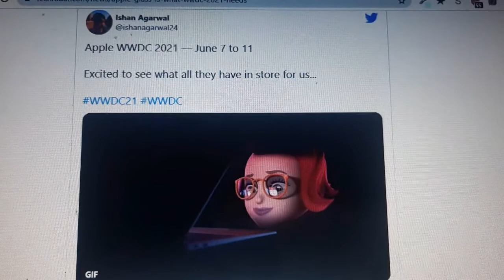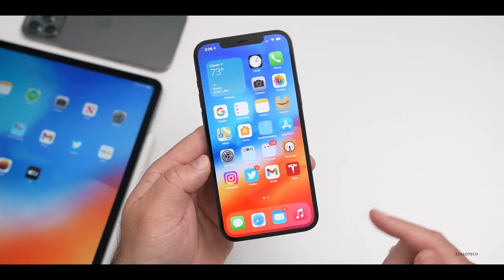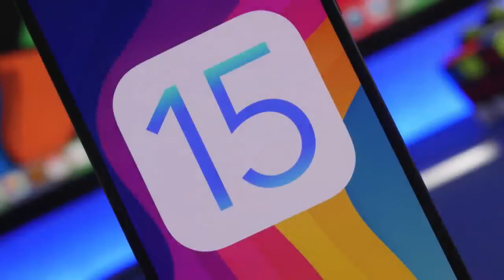Apple WWDC 2021 date announced – here's when you'll see iOS 15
The Apple WWDC 2021 dates have officially been announced, with the big keynote taking place on Monday, June 7, according to Apple's official announcement.
The iOS 15 update was among the announcements teased today. Okay, Apple didn't name the software upgrade in its press release, but the company did say "WWDC21 will offer unique insight into the future of iOS, iPadOS, macOS, watchOS, and tvOS."
In this video I go over where to watch the WWDC 2021 keynote, what to expect from iOS 15, Apple Products, iOS 14.5 release and more using iPad Pro and iPhone 12 Pro Max,. iOS15​ WWDC2021​ iOS14​ apple​